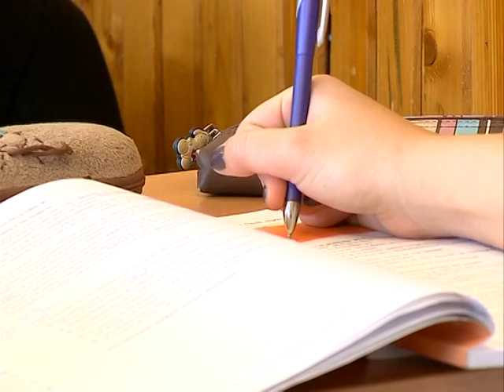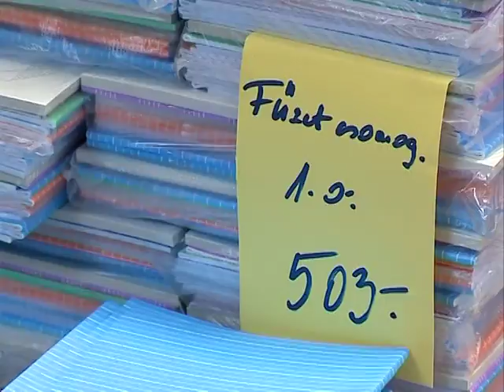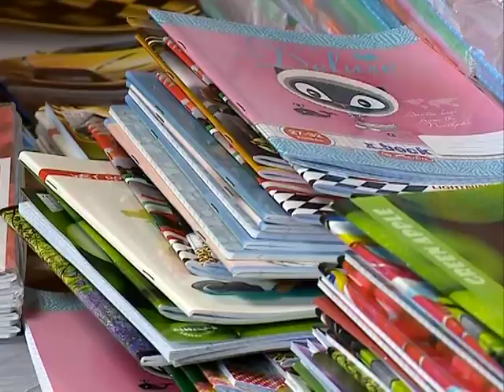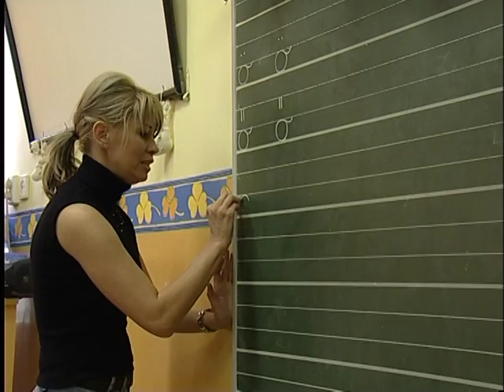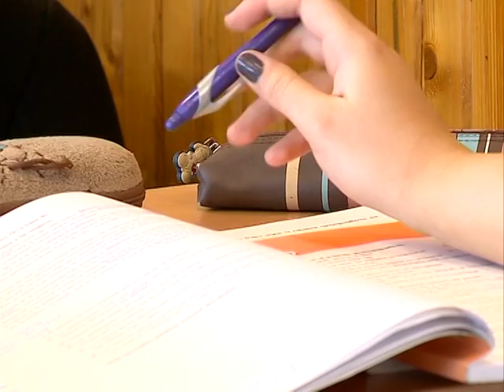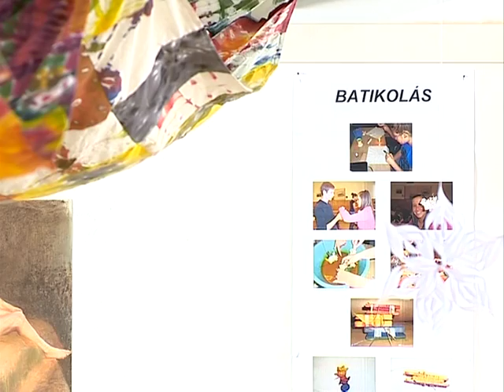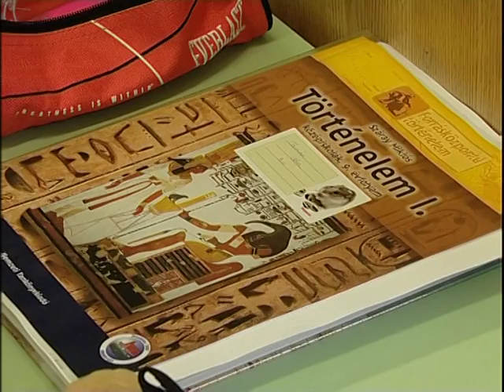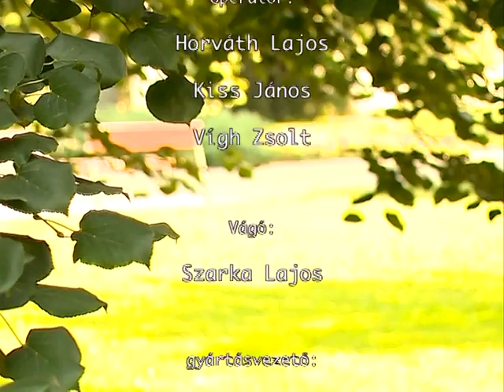Sulijáró - Kölcsey TV 20110824